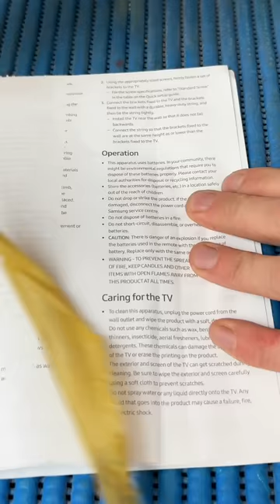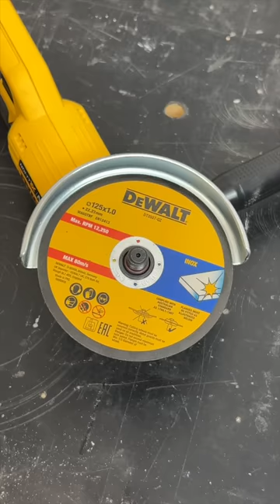Amazing Handyman Tips & Hacks That Work Extremely Well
Please tell me what you think of it in the comments section!

TIP Centric for DIY Tips, Woodworking Projects, Homemade Tools, Creative Craft and Making Ideas.

Much love ❤️

diy tools tips woodworking tipcentric This is a compilation of TIP Centric short form content.
All of the clips within this video were created, filmed and edited by TIP Centric.

All of the clips within this video are the intellectual property of TIP Centric™
Unauthorised copies will be removed.